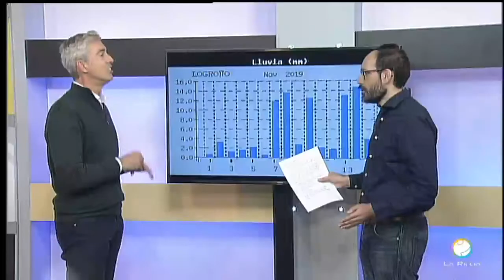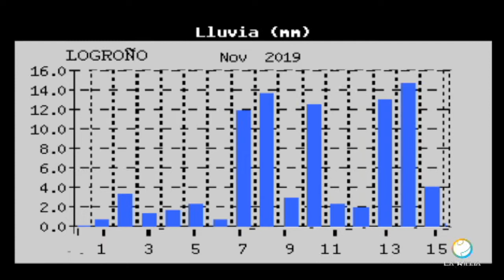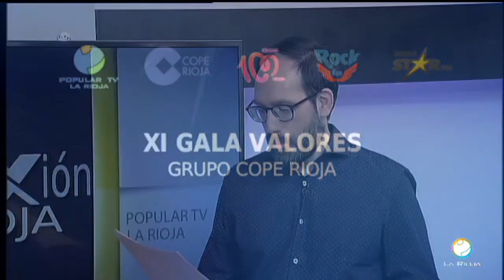Meteosojuela en Televisión. POPULAR TV. Conexión Rioja. 20/11/2019